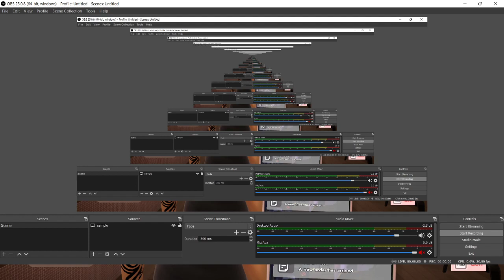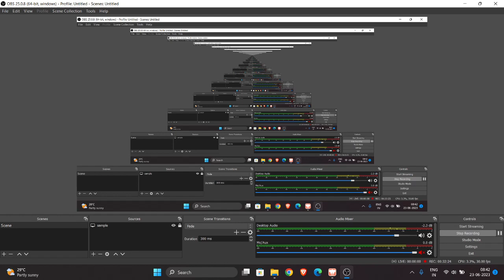Day 9 [Recipe Upgrade for Sole Meuniere!] - Chef Life: A Restaurant Simulator Gameplay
DOWNLOAD IT FOR FREE FROM FITGIRL REPACKS

GAME DESCRIPTION -

Take the reins of your dream restaurant -
Choose and customise dozens of kitchen components (cooking surfaces, food processors, ovens, etc.) to build your dream kitchen! Before firing up your burners, organise your team and manage your suppliers to obtain premium ingredients that would impress the most demanding of gourmets.Track your finances and predict how busy you will be so you are not overwhelmed by the dinner rush!

A menu built around your own tastes -
Are you more of a bœuf bourguignon or caccio e pepe type of chef? Build your menu around classic dishes from French, Italian and international cuisine! Are you looking to go beyond just basic recipes? Improve them and take them to new gastronomic heights! Adapt your menu to the seasons and your customers’ expectations to make a name for yourself.

Chop, grill, bake, mix and more! -
Your cooking and management skills will be put to the test during each service. Your team will provide invaluable help for satisfying your demanding customers. Manage the cutting, cooking and all the preparation, right up to plating where you can add your creative touch.

From local café to Michelin-starred restaurant -
Learn how to keep your customers loyal and grow your restaurant. Learn new recipes and refine your cooking skills. Do you want to become the neighbourhood’s favourite hotspot, or will you pursue fine dining and ultimately earn a prestigious star from the Michelin Guide?